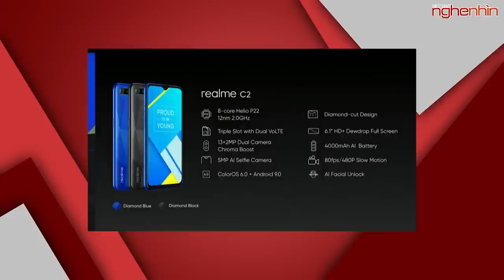Oppo F11 Pro Marvel’s Avengers Limited Edition ra mắt tặng kèm case gắn khiên Captain America